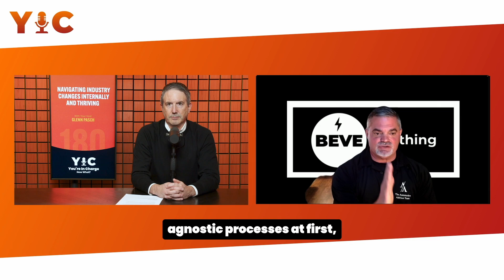Navigating the Electric Vehicle Change in the Automotive Industry with John Ellis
In this episode John Ellis, automotive industry leader and I dive into the dynamic landscape of the automotive industry, exploring the profound transformations spurred by technological advancements and changing consumer preferences. Through the lens of electric vehicles (EVs), we dissect the strategies and challenges faced by industry players in adapting to this future.

Throughout the episode, we confront critical questions facing stakeholders: How can traditional automakers pivot effectively with increasing competition? What role do governments and policymakers play in fostering the transition to electric vehicle adoption? And perhaps most importantly, what does this mean for consumers, from affordability to range anxiety?

Tune in and rev up your understanding of the road ahead!

About John Ellis
A US Marine with 20 years in Automotive Retail, John is NADA certified working with dealers and OEMs in all areas of inventory strategy. Having spent the last 3 years in EV Battery Lifecycle Management, John started BEVEverything, Inc., an EV Retail consulting company.

BEVEverything's secret sauce is its focus on advancing automotive EV operations by helping the most innovative dealer groups in North America structure, train, and execute their EV Retail transformation strategy.

John graduated with an Economics degree in International Trade and Finance from Louisiana State University after serving four years in the United States Marine Corps. John has been married to his wife Amanda Ellis for 33 years with three sons Cole (31), Connor (27), and Carson (20), and one grandson Mason (7). John is an avid golfer and the finance chairman of his church.

"Everyone finds themselves in charge at some point in their lives. Yet many of us lack the skills to generate consistent results. My goal is to help you learn the skills to adapt and grow in your personal and business life.”

Glenn Pasch is CEO of PCG Digital, a full service digital marketing agency that specializes in helping businesses create and deliver customers raving, recommending & returning for more. He is author of 2 books including "The Power of Connected Marketing" and has spoken and educated audiences throughout the US and internationally.

Thanks for making this a top 20 podcast in Personal Development space